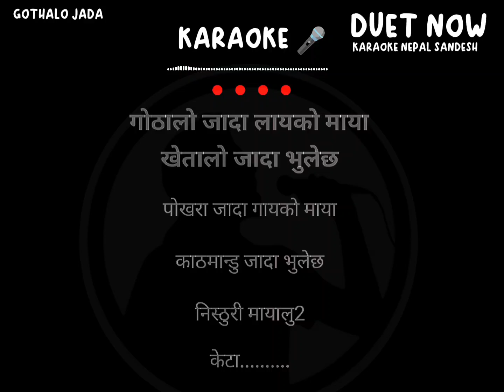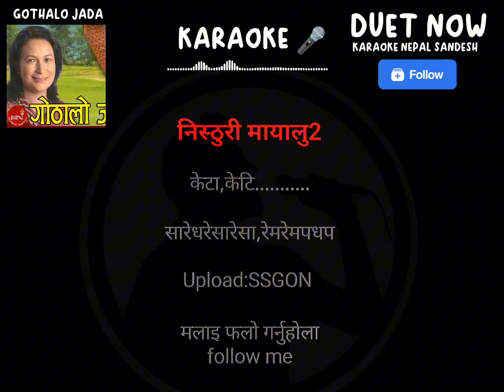Gothalo Jada Layeko Maya Karaoke Track with Lyrics 🎤🎶